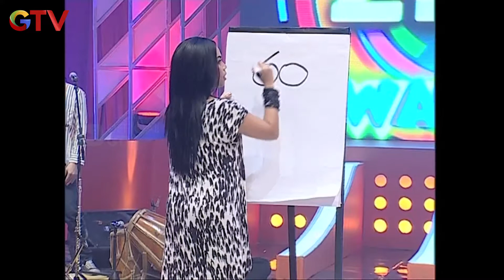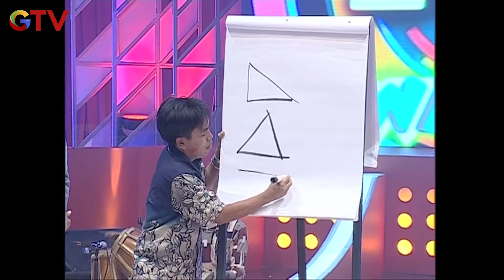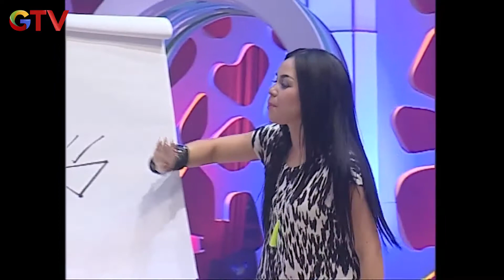Kerennn... Tim Melaney, Rafi, Dan Bopak Cerdas Banget Mainnya!!! | LAWAN TAWA 2014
Kerennn... Tim Melaney, Rafi, Dan Bopak Cerdas Banget Mainnya!!! | Lawan Tawa 2014 | Eps.2 | (3/3)

Program Veriety Show "LAWAN TAWA" Merupakan acara seru-seruan hiburan untuk masyarakat. Program ini dipandu oleh artis terkenal di Indonesia yaitu Rubben Onsu, Bopak, dan Melaney Ricardo. Keseruan di Program ini yaitu mereka bertiga selalu mendatangkan tamu-tamu artis lainnya untuk bermain games dan berjoget bersama.So, siap-siap tertawa bersama yaaa gengsss... Dengan Aksi tiga Host ini:)
Hai Guys!!
Yuk... Seru-seruan bareng di GTV Entertainment, berisi program-program yang gak kalah seru nya nih dengan channel lain. Jangan sampai ketinggalan yaa setiap update dari kita!!